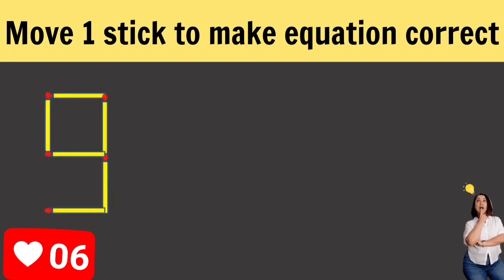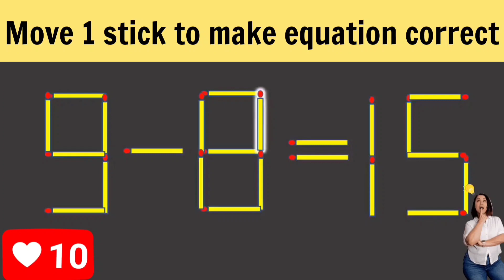Logic puzzle.Move 1 stick to make equation correct